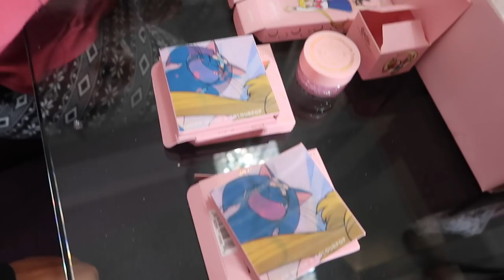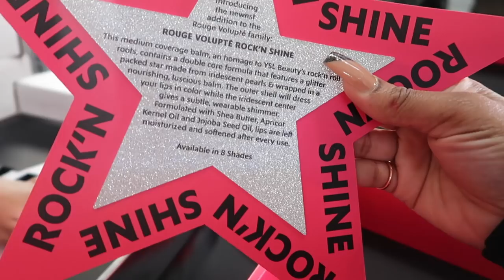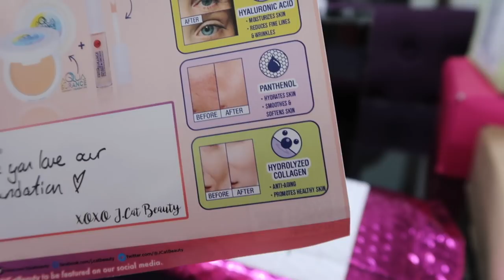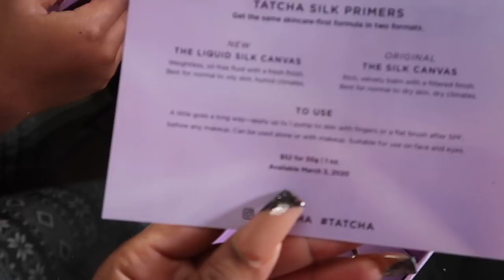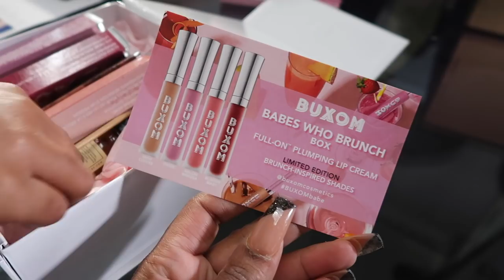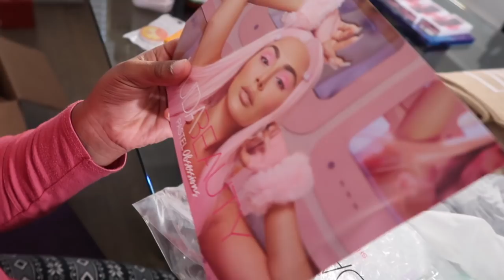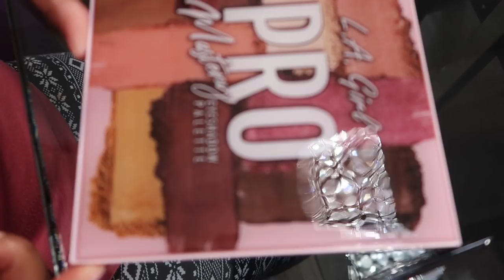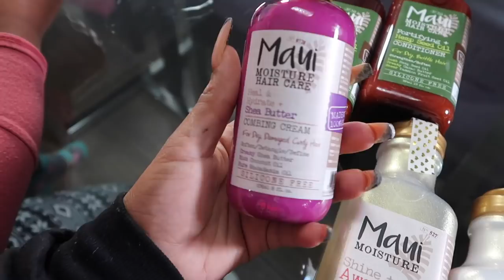PR UNBOXING MAKEUP WITH YOSHIDOLL | Ellarie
My first makeup PR unboxing on my channel and of course I needed Yoshidoll to help me! LMK what you guys want me to review or use in a giveaway!